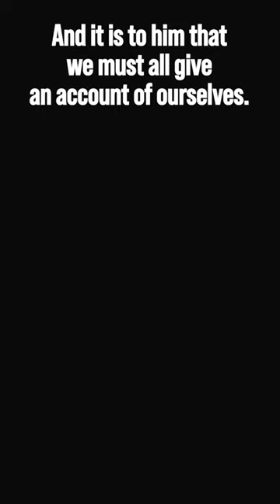Accountable For Our Deeds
If you want to be forgiven, all you have to do is ask God to forgive your sins and he will forgive you. But, if you want to change, you need to hold yourself accountable to God. The Bible says that one day, God is going to hold each one of us accountable.

There are three areas Jesus says we are all going to held accountable for in Revelation 2:22-23.

Revelation 2:22-23 Behold, I will cast her upon a bed of sickness, and those who commit adultery with her into great tribulation, unless they repent of her deeds. 23'And I will kill her children with pestilence; and all the churches will know that I am He who searches the minds and hearts; and I will give to each one of you according to your deeds. (NIV)

First, God is going to hold me accountable for my thoughts. Jesus says he “searches the minds.” That’s why we need to control what we think and be careful what we allow to go into our minds.

Second, God is going to hold me accountable for my feelings or attitudes. Jesus says he also searches our hearts. That’s why we need to constantly check feelings, attitudes and motives to make sure they are what God wants.

Then lastly, Jesus shows us that God is going to hold us accountable for our deeds. Jesus said, “I will give to each one of you according to your deeds.” Not is God going to hold us accountable for  what we do, he’s also going to hold us accountable for what we don’t do.

Hebrews 4:13 There is nothing that can be hid from God; everything in all creation is exposed and lies open before his eyes. And it is to him that we must all give an account of ourselves. (TEV)